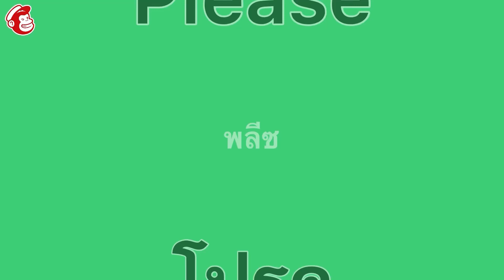Please in thai speak thai learn thai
แปลภาษา
แปล
ยูทูป
แปลภาษาอังกฤษ
แปลภาษาอังกฤษเป็นไทย ภาษาอังกฤษ

ภาษาอังกฤษพื้นฐาน

ภาษาอังกฤษเพื่อการสื่อสาร

ฝึกพูดภาษาอังกฤษพื้นฐาน

ฝึกภาษาอังกฤษพื้นฐาน

ฝึกฟังภาษาอังกฤษ สำหรับผู้เริ่มต้น

ฝึกฟังภาษาอังกฤษ

ฝึกพูดภาษาอังกฤษ ด้วยตัวเอง

ฝึกอ่านภาษาอังกฤษ

ฟังภาษาอังกฤษ

ฟังภาษาอังกฤษก่อนนอน

ฟังภาษาอังกฤษให้เข้าใจ

ฟังภาษาอังกฤษเพลินๆ

ฝึกอังกฤษ

อ่านหนังสือ

อ่านภาษาอังกฤษ

อ่านภาษาอังกฤษไม่ออก

อ่านภาษาอังกฤษให้ออก

เขียนภาษาอังกฤษ

หัดพูดภาษาอังกฤษเบื้องต้น

หัดพูดภาษาอังกฤษ

ภาษาอังกฤษง่ายนิดเดียว

ภาษาอังกฤษง่ายๆ ฝึกอ่าน

ภาษาอังกฤษง่ายๆ พร้อมคำอ่าน

ภาษาอังกฤษในชีวิตจริง

ภาษาอังกฤษในชีวิตประจำวัน

ฝึกพูดภาษาอังกฤษด้วยตัวเอง ฟรี

ฝึกฝน ภาษาอังกฤษ

ฝึกภาษาอังกฤษด้วยตัวเอง

ฝึกเขียนภาษาอังกฤษ

ฝึกเรียนภาษาอังกฤษ

ฟังภาษาอังกฤษทุกวัน

พูดภาษาอังกฤษ

อ่านภาษาอังกฤษ พร้อมแปล

อ่านภาษาอังกฤษ แปลไทย

อ่านภาษาอังกฤษเบื้องต้น

เรียนภาษาอังกฤษออนไลน์

คอร์ส ielts ออนไลน์

คอร์สเรียนออรไลน์ฟรี

เริ่มเรียนภาษาอังกฤษ

สนทนาภาษาอังกฤษ

หัดพูดภาษาอังกฤษด้วยตัวเอง

พื้นฐานภาษาอังกฤษ

english

basic

basic english

basic english sentences used in daily life

basic daily english sentences

conversation

daily basic english speaking sentences

deep learning

easy english

english basic

english class

english language

english speaking

english to cantonese

english conversation

english learning

english learn

easy listening

easy daily english sentences

easy daily use english sentences

english practice

language

languages

language learners

learn easy

let’s learn

lets learn

learn

learning languages

learning english

learn english

listening

listening english

listen english practice

listen english

listen

love language

online learning

on repeat

often

practice

repeat

repeat sentence

repeat it

say

say it

simple daily english sentences

simple daily use english sentences

simple daily life english sentences

simple daily using english sentences

speak

speak english

speak video

speak now

speaking

speaking english

speak languages

spoken english

step

studying

study

the conversation

what language do they speak in china

youtube video

youtube videos